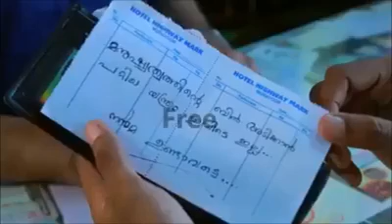Sifat Peri Kemanusiaan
Tiada Istilah Mementingkan Diri Sendiri Dalam Melaksanakan Kebaikan